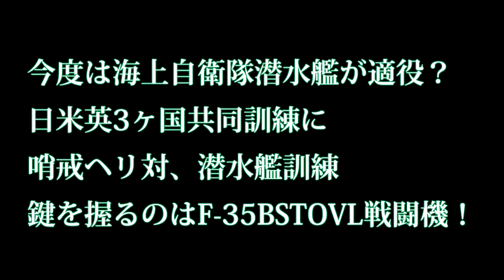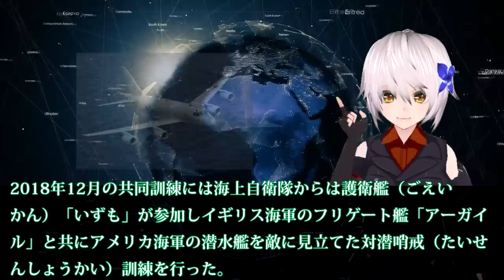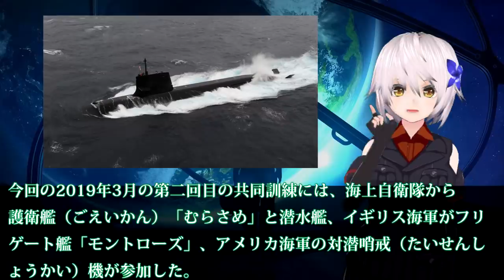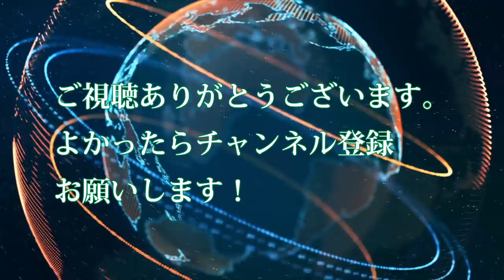今度は海上自衛隊潜水艦が適役？日米英3ヶ国共同訓練に、哨戒ヘリ対潜水艦訓練、鍵を握るのはF 35BSTOVL戦闘機！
引用・転載「出典：海上自衛隊ホームページ」
引用・転載「出典：航空自衛隊ホームページ」
引用・転載「出典：陸上自衛隊ホームページ」

【WoWs】待望の潜水艦実装！魚雷回避のため急速潜航！　ゆっくりの海戦４４　【ゆっくり実況】